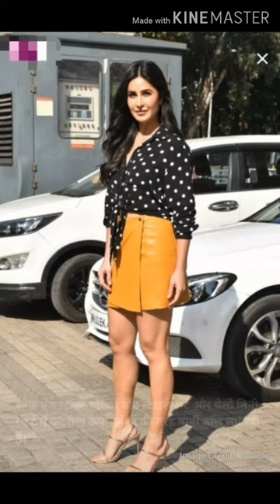Mini skirt looks